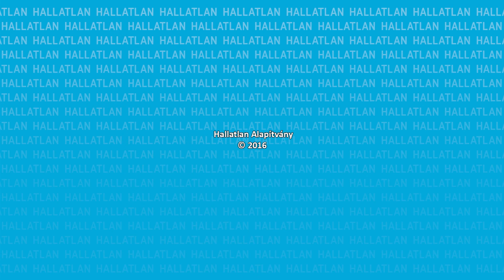Érdekesség: Vízenjárás Észak-Olaszországban